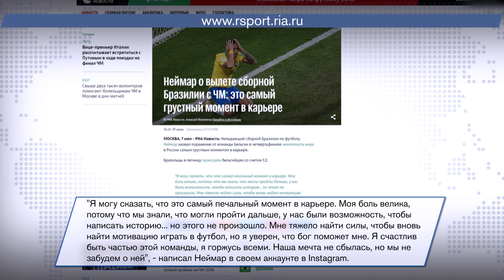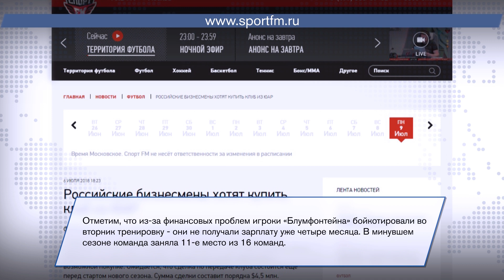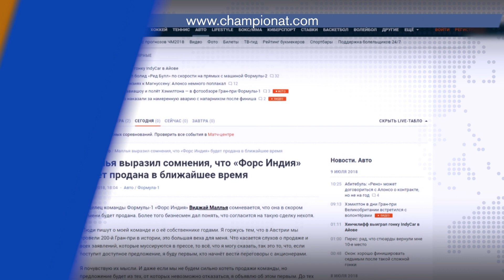Артём Дзюба может уехать за границу. Виджай Маллья опроверг слухи о продаже «Форс Индия»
Неймар ищет мотивацию, чтобы дальше играть в футбол, Артём Дзюба получил приглашения от зарубежных футбольных клубов, южноафриканский «Блумфонтейн Селтик» может сменить владельца, а миллиардер Виджай Маллья пока не намерен продавать команду Формулы-1 «Форс Индия». Мы рассказываем самые свежие новости со спортивных арен.

Понравилось видео?

Neymar is looking for motivation to continue playing football, Artem Dzyuba received invitations from foreign football clubs, the South African «Bloemfontein Celtic» may change the owner, and billionaire Vijay Mallya is not going to sell the Formula One team «Force India» yet. We tell the latest news from the sports arenas.